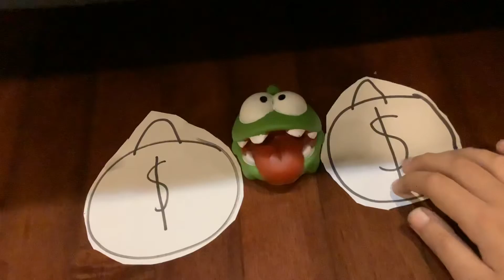If you watch this video things will teleport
If you watch this video things will teleport. It’s very annoying when things teleport. :S